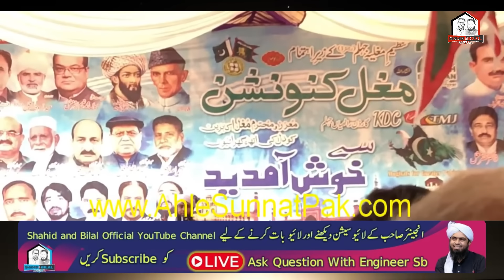❤️Engineer Muhammad Ali Mirza's participation in the Mughal Convention!| Shahid & Bilal Official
Live Stream join karnay ka  Tareeqa Bit.ly/liveemam

Shahid & Bilal Official
Bilal Hashmi